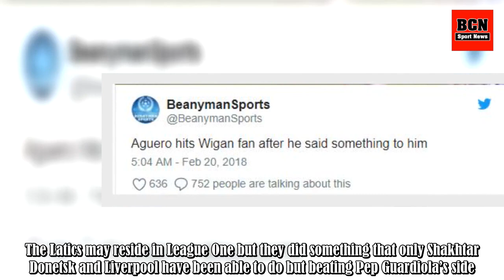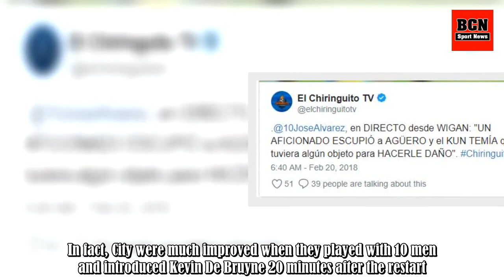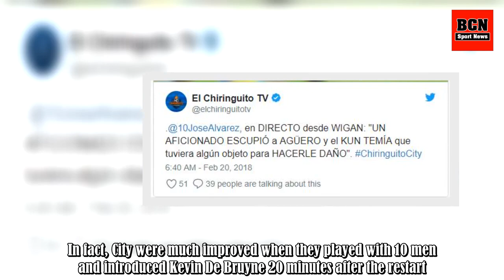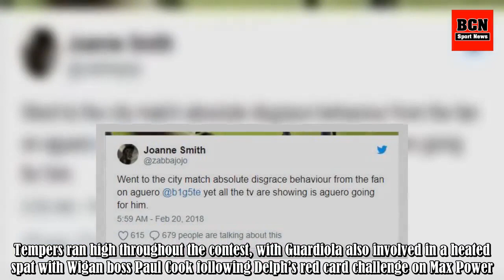Fan footage shows what happened between Sergio Aguero and Wigan fan at full-time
Manchester City’s quadruple dream is over after they were beaten 1-0 by Wigan Athletic in last night’s fifth round FA Cup tie. The Premier League leaders peppered Wigan’s goal with 29 shots and had 83 per cent of the possession, but were stunned by Will Grigg’s goal in the 79th minute. It was a remi